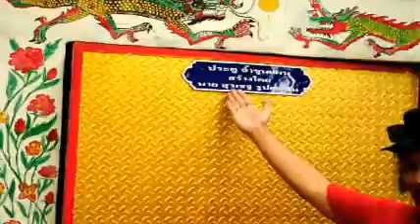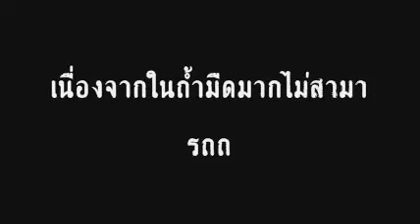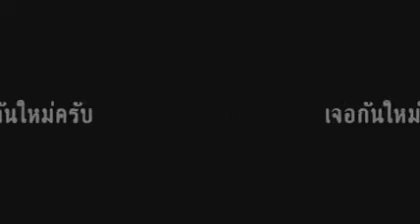เหาฉลามตะลุยป่า 2